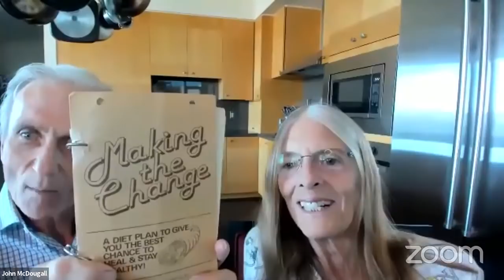What to Ask a Nutrition Expert | Interview with Dr. John and Dr. Mary McDougall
Pre-order my NEW book on Amazon!

If you purchase before midnight PACIFIC time on Sunday, April 3, 2022 we will send you almost $100 in terrific bonuses including three 2 hour video cooking classes (that I sell for $25 each) AND the audio files to the book BEFORE it sells on Audible.

Today I had the pleasure of having a fun and more intimate conversation with the McDougall's.  If you ever wondered if it truly was love at first sight, how Dr. McDougall proposed to Mary and what they love to eat, then this interview is for you!

Dr. John and Mary McDougall

A physician and nutrition expert who teaches better health through vegetarian cuisine, John A. McDougall, MD has been studying, writing, and speaking out about the effects of nutrition on disease for over 50 years.  Dr. John and Mary McDougall believe that people should look and feel great for a lifetime. Unfortunately, many people unknowingly compromise their health through poor dietary habits.

Dr. McDougall is the founder and director of the nationally renowned McDougall Program: a ten-day residential program that he and Mary McDougall host at a luxury resort in Santa Rosa, CA where medical miracles occur through diet and lifestyle changes. In addition to her formal training as a nurse, Mary McDougall provides many of the delicious recipes that make the McDougall Program not only possible, but also a pleasure. Dr. McDougall has cared for thousands of patients for 5 decades. His program not only promotes a broad range of dramatic and lasting health benefits but, most importantly, can also reverse serious illnesses including high blood pressure, heart disease, diabetes and others, all without the use of drugs.